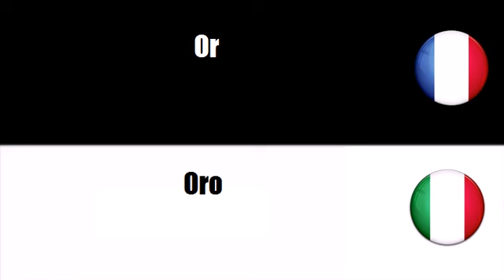Imparare il francese = Minerali